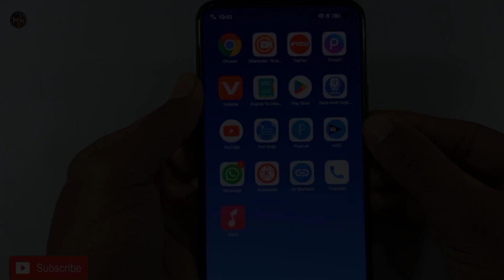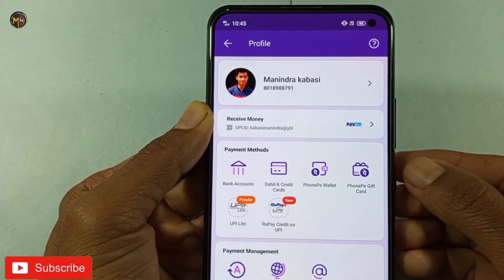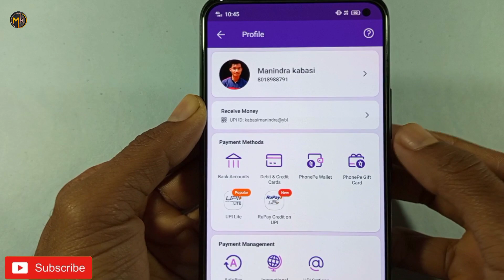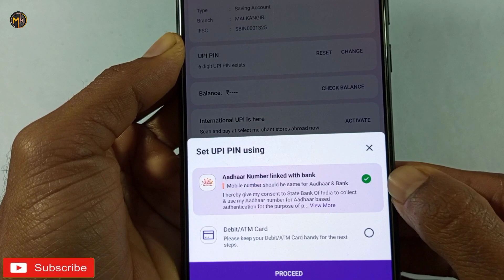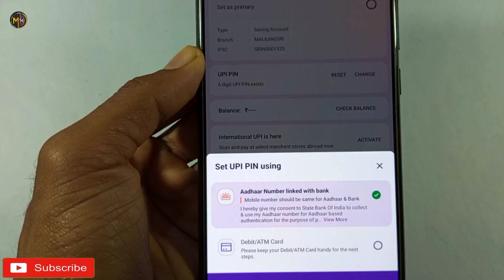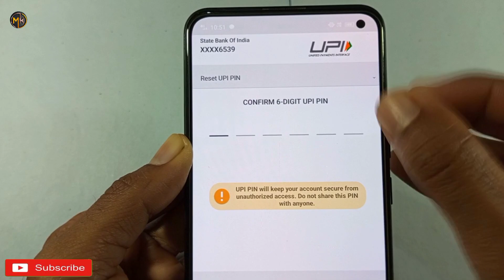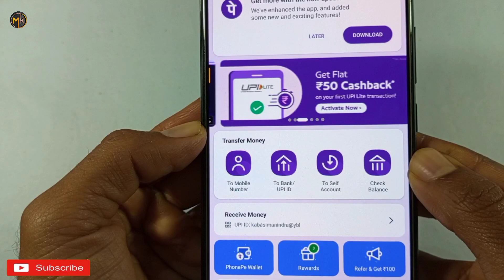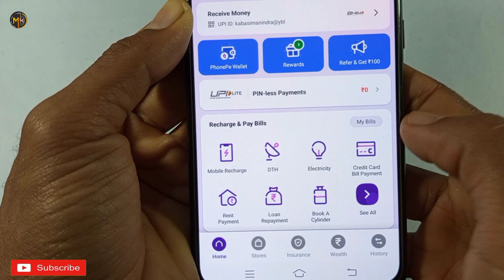Bina atm card ke sbi ka upi pin kaise banaye - bina atm ke upi pin kaise banaye 2024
नमस्कार दोस्तों मै हु आपका मनिंद्रा और आज की इस न्यू वीडियो मे मै आप साभी लोगों को बताने वाला हु की बिना एटीएम कार्ड के सभी का उपि पिन कैसे बनाये

bina atm card ke sbi ka upi pin kaise banaye
bina atm card ke phonepe kaise banaye sbi ka
bina atm card ke phonepe account kaise banaye sbi ka
bina atm card ke upi pin kaise banaye sbi
bina atm card ke upi pin kaise banaen
bina atm card ke upi pin kaise set karen
bina atm card ke sbi upi pin kaise banaye
sbi upi pin set without debit card

Bina Atm Card Ke Phone Pe Kaise Banaye SBI Ka l

SBI New Big Service Launch || SBI Aadhaar UPI
ID Launch SBI Me Aadhar Card Se UPI Pin Kaise
Banaye

sbi upi pin with aadhar card | sbi upi pin set without debit card | phonepe sbi bank account add